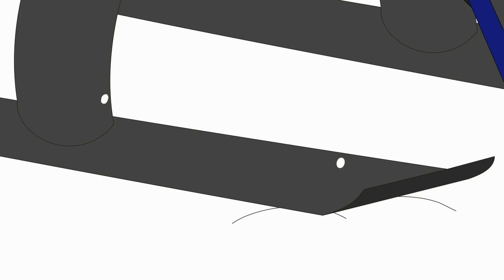Caillou's Limonaden-Stand | Caillou auf Deutsch